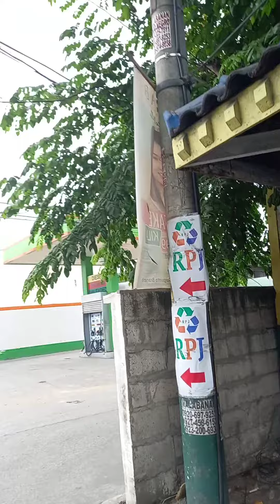The yellow Tree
Am so amaze i  this yellow tree God beautiful creation and and its good i  our sigth... i.love it.